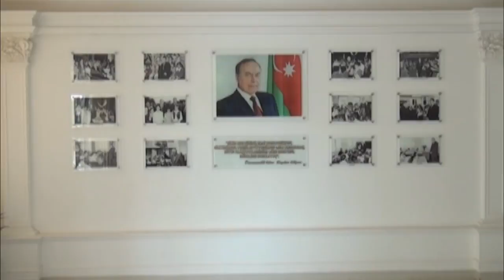Şəmkir təhsilinin uğurları